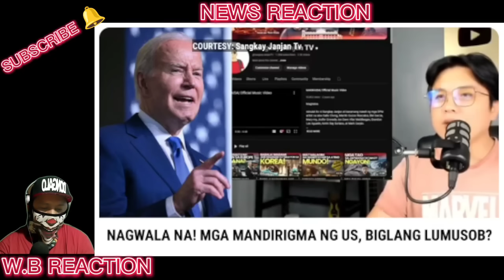KAKAPASOK LANG Diosk0! Malalang Gyeera to! Mga Mandirigma ng US, Biglang Lumus0b! CHINA UMATAKE WPS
BONGBONG MARCOS
BBM-SARA
UNITEAM
MAYOR SARA DUTERTE
PRESIDENT MARCOS
PRES MARCOS
VPSARA
PBBM
SEN RAFFY TULFO
RAFFY TULFO
SEN TULFO
SEN RAFFY
IDOL RAFFY
MIKE ABE OPENIONS
PRES DUTERTE
MANNY PACQUIAO
UP DILIMAN
NEWS FILES
AMERIKA
JOE BIDEN
MARCOS GOLD
CONG MARCOLETA
MARCOLETA